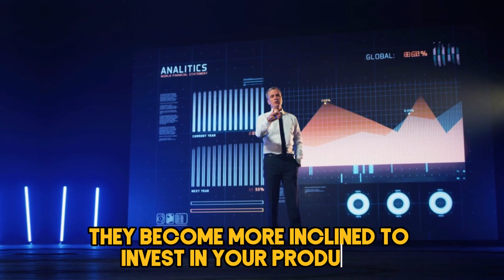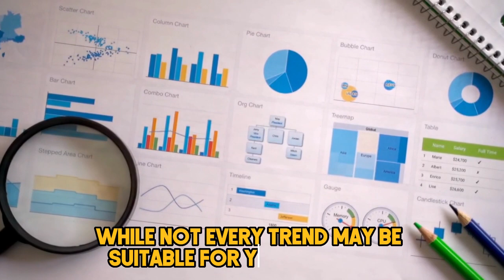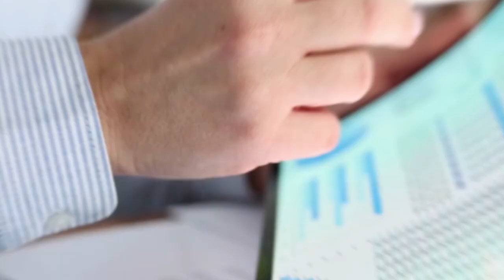Small Business Marketing Strategies Expert Advice for Continuous Growth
Looking to achieve continuous growth for your small business? Our YouTube videos offer expert advice on effective marketing strategies. Gain valuable insights, proven techniques, and actionable tips to enhance your bottom line and outperform competitors.